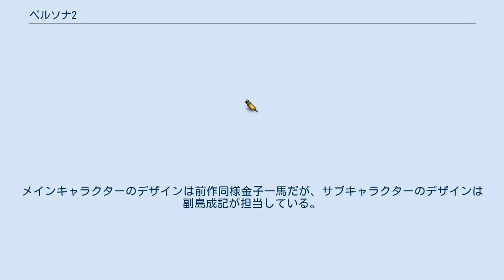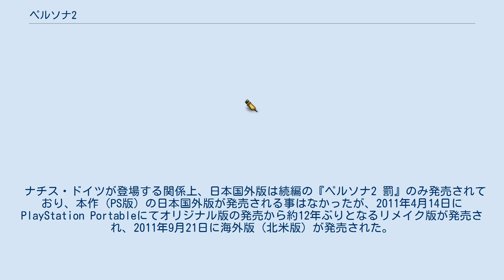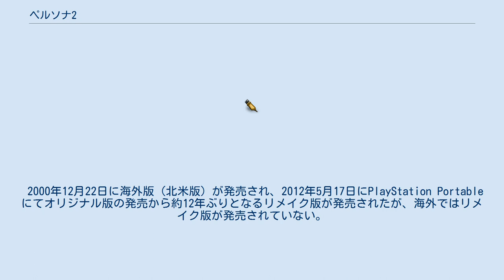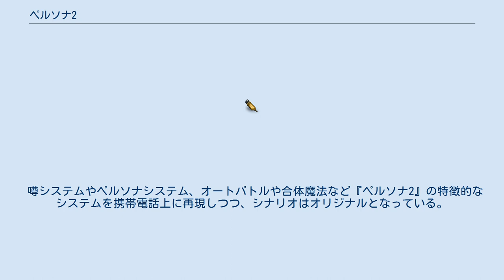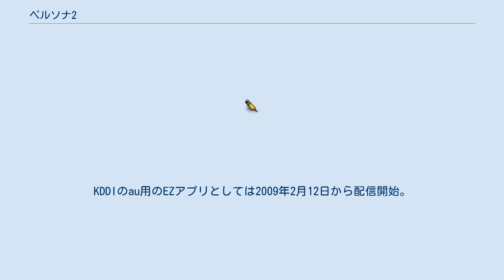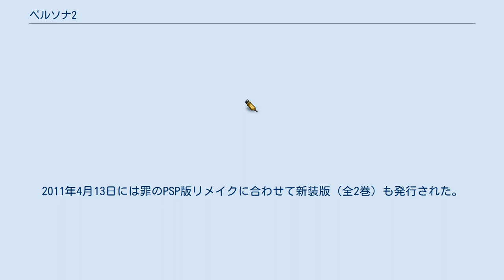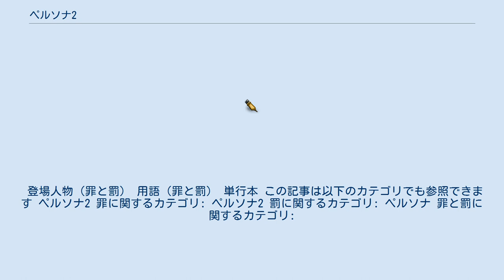ペルソナ2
ペルソナシリーズ 」 ペルソナ2 『ペルソナ2』（ペルソナツー、PERSONA2）は、アトラスより発売されたPlayStation用ゲームソフト。
ペルソナシリーズの第2作目。
『ペルソナ2 罪』（1999年発売）と続編の『ペルソナ2 罰』（2000年発売）の二部作。
 『ペルソナ2 罪』（ペルソナツー つみ、PERSONA2 Innocent Sin）は、1999年6月24日にアトラスより発売されたPlayStation用ゲームソフト。
 略称は「罪」。
メインキャラクターのデザインは前作同様金子一馬だが、サブキャラクターのデザインは副島成記が担当している。
 テーマソングはhitomiの「君のとなり」。
CMには安藤希が出演していた。
 海に面した大都市である「珠閒瑠（すまる）市」が舞台で、前作『女神異聞録ペルソナ』から3年後の物語となっており、前作のキャラクターや設定も登場するが、メインの登場人物やストーリーはほぼ一新されている。
難易度は前作から大きく引き下げられ、遊びやすくなっている。
また、ムービーが前作に比べかなり美麗になり、戦闘中だけでなく、一部のイベントでもボイスが入るようになった。
更に台詞がかなり多く、ミニイベントも多いのが特徴。
 ナチス・ドイツが登場する関係上、日本国外版は続編の『ペルソナ2 罰』のみ発売されており、本作（PS版）の日本国外版が発売される事はなかったが、2011年4月14日にPlayStation Portableにてオリジナル版の発売から約12年ぶりとなるリメイク版が発売され、2011年9月21日に海外版（北米版）が発売された。
 「セベク・スキャンダル」と呼ばれることになった、御影町の事件より3年後。
 海に面した大都市である珠閒瑠市では、とある噂がまことしやかに流れていた。
周防達哉の通う七姉妹学園の校章を身に付けていると顔が崩れてしまう。
自分の携帯電話から自分の携帯番号へ掛けると、夢を叶えてくれるという怪人・ジョーカーが背後に現れる。
更には街に流れている根も葉もない噂が現実化してしまう。
 「ジョーカー様」と呼ばれる儀式を行ったことがきっかけで、ジョーカーに深い恨みを抱かれていることを知った周防達哉たちは、彼に恨まれる原因となった過去を思い出すために、ジョーカーから差し向けられる悪魔たちと戦っていく。
 前作では単独キャラクターが任意のコンタクトコマンドを選んで悪魔と交渉していたが、今作からはそれに加えて複数キャラクターの掛け合いによる交渉が可能になった。
戦闘システム・魔法系統が大幅に簡略化され、フォーメーション（隊列）や悪魔合体、月齢が廃止された。
 複数の魔法を特定の順番で唱えることにより、より威力の強い魔法（合体魔法）が使えるようになるという新要素も追加。
また、いつでもセーブデータが保存できるようになり、ダンジョンも3D画面からクォータービューに変更されるなど、前作と比べてハードルがかなり低くなっている。
 『デビルサマナー ソウルハッカーズ』の通常版（PS）に付属している体験版ディスク。
多少のストーリーは省きながらも、最初のボス戦までプレイできる。
主要登場人物とペルソナの紹介を閲覧できる。
なお、ベスト版及びPSP版には付属していない。
 『ペルソナ2 罰』（ペルソナツー ばつ、PERSONA2 Eternal Punishment）は、2000年6月29日にアトラスより発売されたPlayStation用ゲームソフト。
 テーマソングはエリーシャ・ラヴァーンの「Change your way」。
 略称は「罰」。
『ペルソナ2 罪』のエンディング後を描いた続編であり、世界観やシステムをほぼ継承している。
 シナリオは一本道ではあるが、ゲーム中盤で流した噂によって、途中加入するメンバーと行き先（南条ルートでは下水処理施設を経て理学研究所へ向かい、エリールートは珠閒瑠テレビで神取の情報を知り、日輪丸を経て海底神殿へと向かう）、シナリオの一部などが変化する。
前作ではメインキャラクターが高校生を中心に構成されていたのに対し、本作では社会人を中心に構成されている。
 2000年12月22日に海外版（北米版）が発売され、2012年5月17日にPlayStation Portableにてオリジナル版の発売から約12年ぶりとなるリメイク版が発売されたが、海外ではリメイク版が発売されていない。